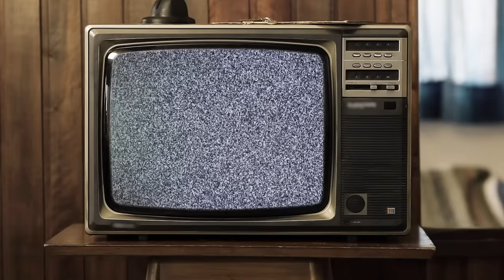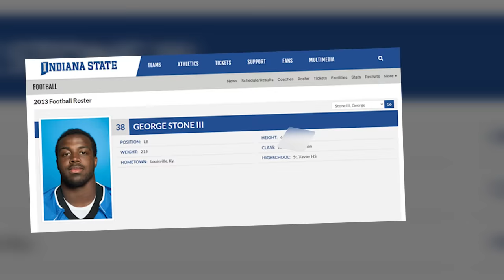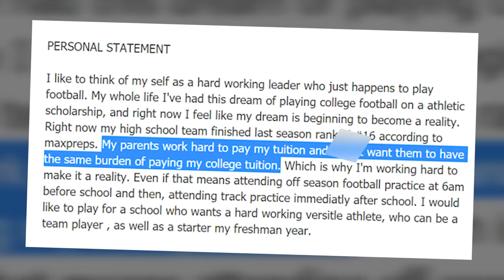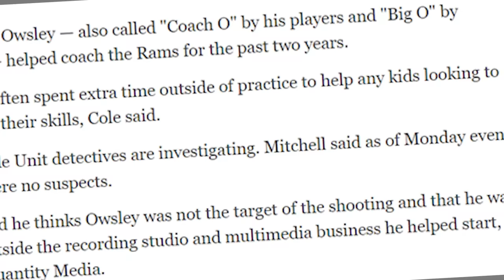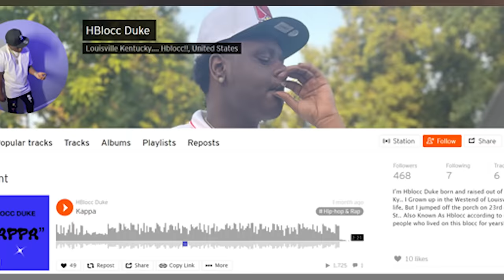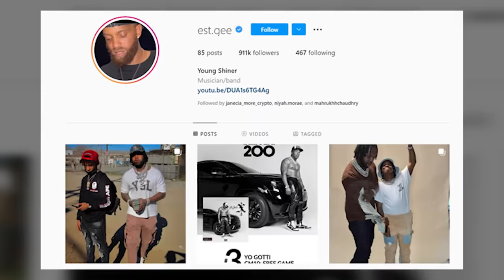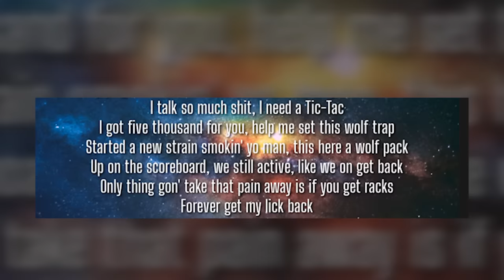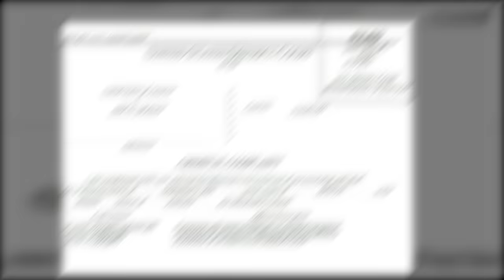EST GEE: From Pro Athlete To Hood Kingpin To Rap Superstar